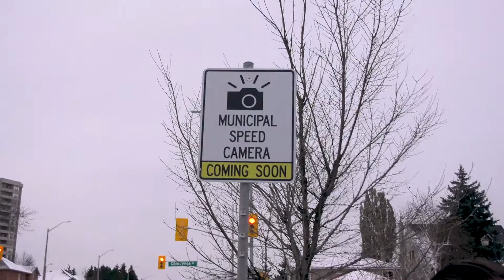Automated Speed Enforcement (Photo Radar) - Patrick Brown - Dec 19.2019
Peel Police, Mayor Brown, City Councillor Jeff Bowman and city staff were on hand Thursday to present the first public notice sign that is required to be installed 90-days prior to the start of enforcement and fines.

The technology will be first deployed in the Cherrytree Public School Area near Ray Lawson Blvd and Cherrytree Dr, coincidentally just down the street from the Brampton Provincial Offences Court.